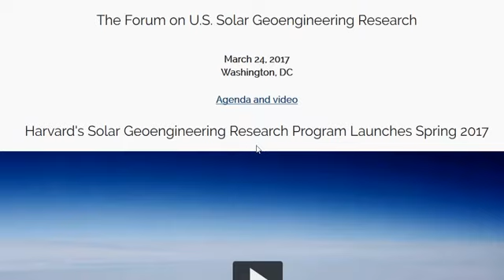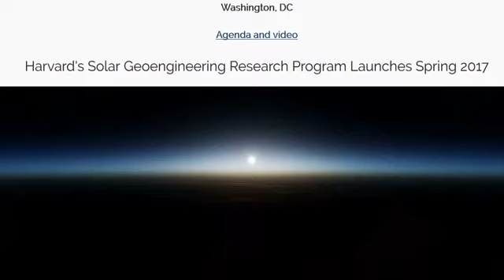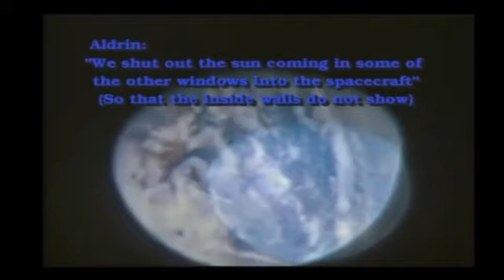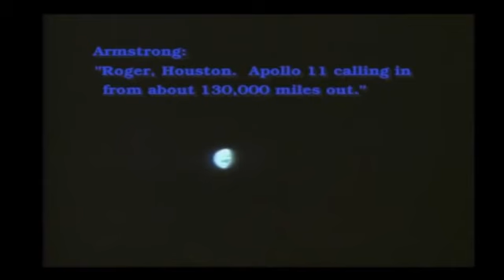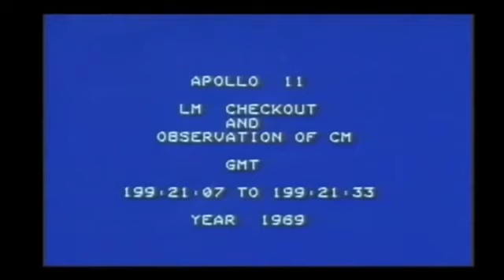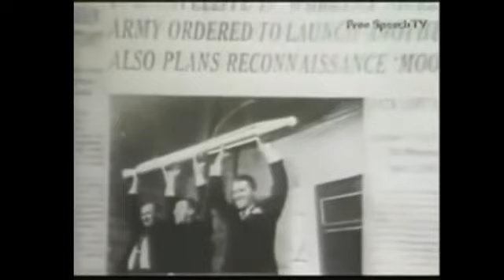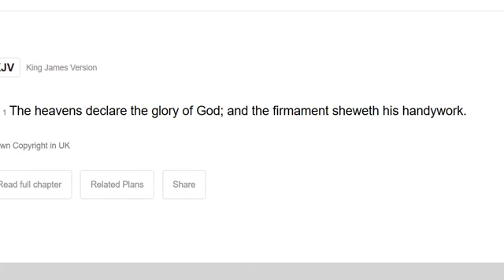◉ Controversial NASA Psy Op Debunked ~ Top 10 Proofs NASA Cannot Leave Low Earth Orbit ◉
►Please like/share to help get this info noticed by more people ~ Subscribe for more conspiracy news and myth-busting research ~ It's time to unplug our minds from the matrix and unveil the Illuminati / Freemasons / Zionists behind the New World Order agenda ~